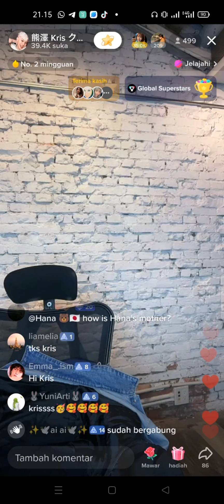Kriss mengucapkan hari ibu 🥰🥰